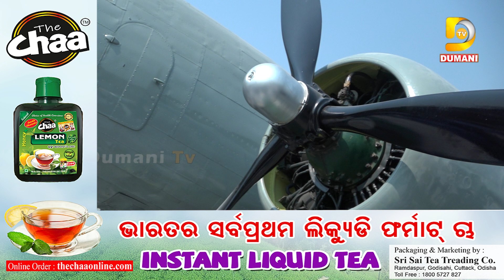ଭୂମିପୁତ୍ରଙ୍କ ବୀରତ୍ବର କାହାଣୀ କହୁଛି ଡ଼ାକୋଟା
2022.All copyrights reserved with Dumani Tv.